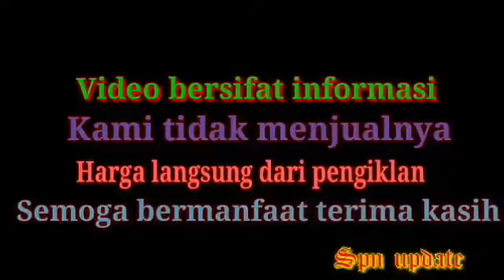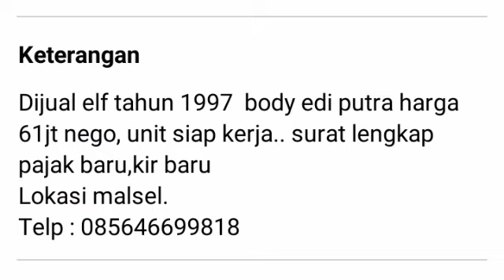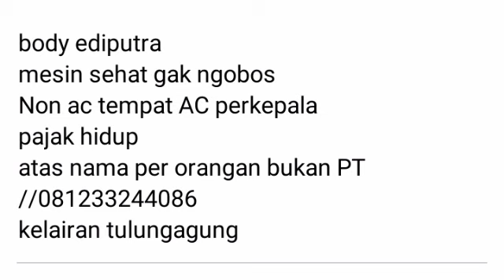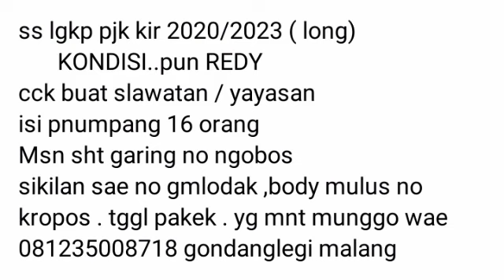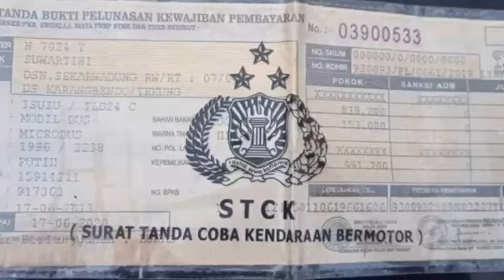Murah 45 juta 😱😱😱 INFORMASI HARGA ISUZU ELF DLL Dibawah 100juta semua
Video bersifat informasi kami tidak menjual nya segala bentuk transaksi diluar tanggung jawab kami berikut link atau sumber iklannya bila tidak bisa di buka kemungkinan unit sudah laku atau sudah di hapus terima kasih semoga bermanfaat